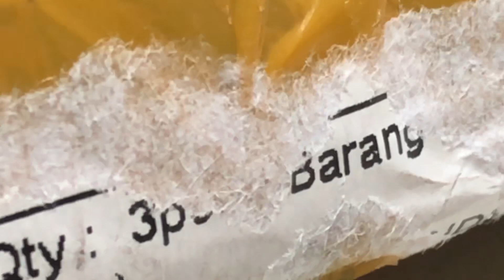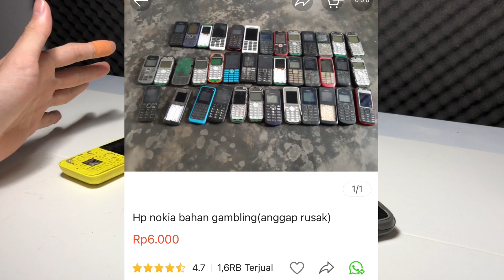Murah.. pake Bangeet, Beli 3 Hape di Shopee gak sampe 100 Ribu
Kon Ten To lol
Kek Kon Tol